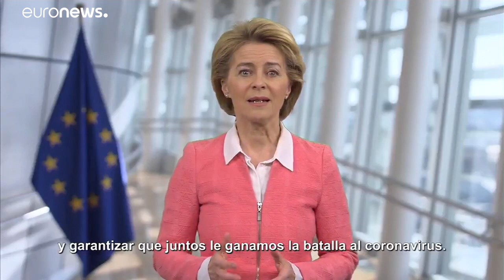Ισπανία-COVID-19: Ξεπέρασε την Κίνα σε νεκρούς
Δύσκολες μέρες ζει η Ισπανία, που πλήττεται σφόδρα από τον νέο κορονα¨¨ιό…